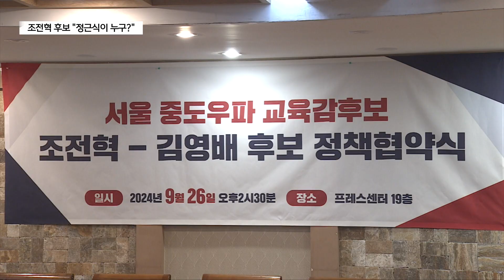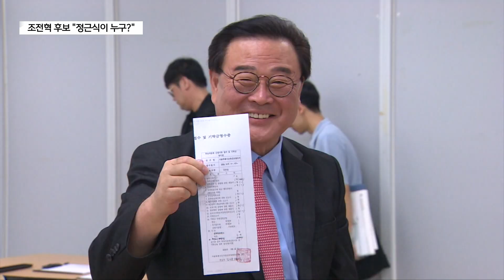[서울교육감 보궐①] 보수 진영 조전혁으로 결집…"정근식이 누구?"_SK broadband 서울뉴스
[기사내용]
앵커)
서울시교육감 보궐선거 관련 소식입니다.
교육감 후보들 간의 교통정리를 먼저 끝낸 건
중도보수 진영이었습니다.
전직 국회의원이자 지난 지방선거에서
교육감 선거에 출마한 조전혁 후보가
공식 후보 등록을 마치고 본격적인 선거 준비에 돌입했습니다.
케이블TV 공동취재단 이주협 기자의 보도입니다.

리포트)
후보들 간의 교통 정리를 먼저 끝낸건
중도 보수 진영이었습니다.

단일화 과정에 참여하지 않고
독자 노선을 걷던 김영배 예비 후보까지
조전혁 단일화 후보와 손을 맞잡았습니다.

지난 교육감 선거 당시
중도보수의 단일화 실패가 패인으로 꼽히면서,
이를 반복하지 않기 위한 노력으로 보입니다.

김영배ㅣ서울교육감 중도보수 예비후보
"공동선대위원장직을 수락하게 되었습니다.
이번 만큼은 반드시 승리할 수 있는 기회를 함께
만들어 낼 수 있도록 최선을 다하겠습니다."

서울 미래교육연구원 원장인 조 후보는
18대 국회에서 교육과학기술위원회 소속으로
의원으로 지낸 경험이 있고, 대학교수로 활동했습니다.

또 지난 2022년 교육감 선거에 출마해
조희연 전 교육감과 경쟁한 바 있습니다.

조 후보는 현재 전국 최하위 수준인 서울의 기초학력을
끌어 올리는 것을 최우선 과제로 꼽았습니다.

조전혁ㅣ중도보수 서울교육감 후보
"좌파 교육감 10여 년 동안 서울 교육의 질 관리가 전혀
되지 않았다. 이 질 관리를 빨리 복원하는 게 중요하다…."

보수 진영은
이번에야말로 반드시 승리해
진보 교육의 막을 내리겠다는 각오입니다.

조 후보는 진보 진영 단일화 후보인
정근식 후보를 두고,

눈에 띄는 경력도 없고
존재감도 없다며 자신감을 내비쳤습니다.

"일단 그분을 잘 모르고요 왜 잘 모르냐면 그분 과거 행적이
무엇을 했는지 잘 모르겠어요. 공교육과 관련해가지고
어떤 활동을 했는지 하나도 정보가 없더라고요."

후보 난립에 대한 우려를 딛고
빠르게 힘을 모은 보수 진영.

그들의 바람대로 서울 교육의 수장 자리를 차지할 수 있을지

케이블TV 공동취재단 이주협입니다

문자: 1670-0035